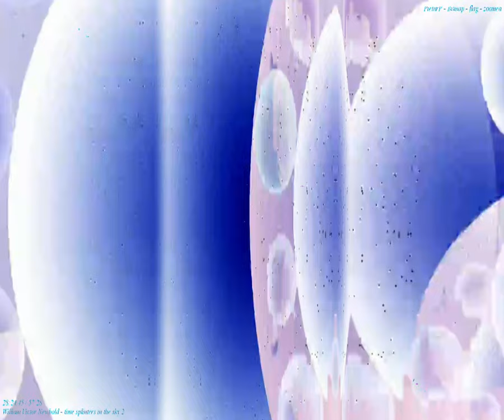[EPILEPSY WARNING] Movie 24 03 02 23h58m00s